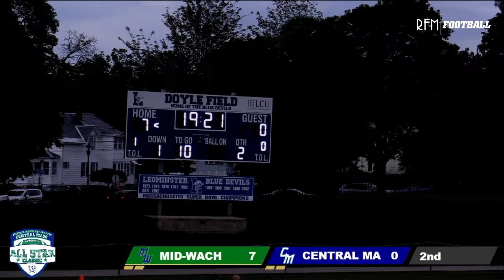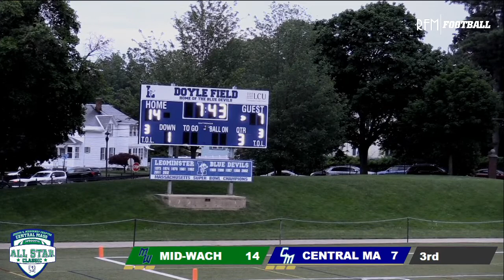Rivalry Family Media – 2023 Central MA Football All Star Classic – June 16 2023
Rivalry|Family|Media presents a complete ENCORE PRESENTATION of High School Football featuring exclusive coverage of the 2023 Central Massachusetts High School Football All-Star Classic organized and hosted by the Mehwiney Chapter of the National Football Foundation. Todd Robbins (Play-by-Play), Bill Thomas (Analyst), and Kate Robbins (Analyst) call the action from Doyle Field in Leominster, Massachusetts on June 16, 2023. This 8th annual football all-star game features seniors from high schools across Central Massachusetts regardless of division. ***RFM is proud to support the student-athletes of the Midland Wachusett League and student-athletes all across Massachusetts while partnering with the Mehwiney Chapter of the National Football Foundation to provide this coverage.

The soundtrack of high school football in Central Mass finds you as it continues right here on RFM|Audio.

YouTube.com/c/RivalryFamilyMedia
Facebook.com/MediaRivalry
Twitch.tv/MediaRivalry